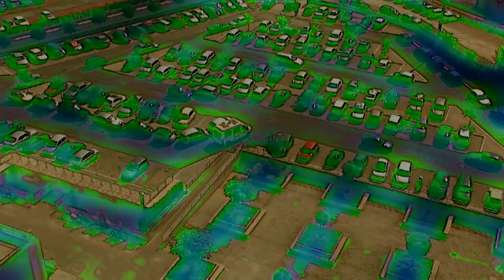BLF TRAILER.mpg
DOCUMENTARIO SCIENTIFICO che spiega la Fibra Ottica, Prodotto dall'Università degli Studi di Cassino, filamenti